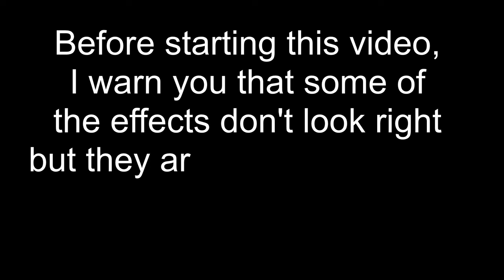Nokia 6310 Startup Effects - P2E